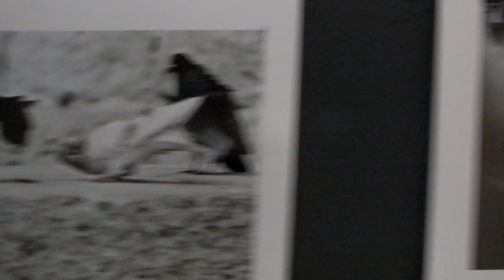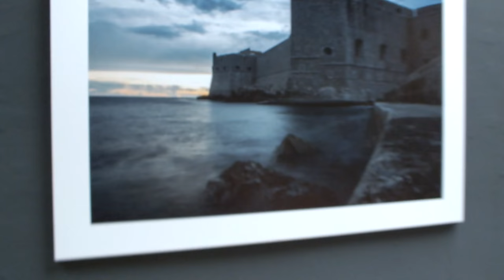Exhibition of Photography -Vedram Jerinić - Kinematografi Dubrovnik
Art Music  Love      Exhibition of Photography -Vedram Jerinić - Kinematografi Dubrovnik recording and arrangement friend Freelancer Painter Lukša Obradović locatrion Kinematografi Dubrovnik event ect.